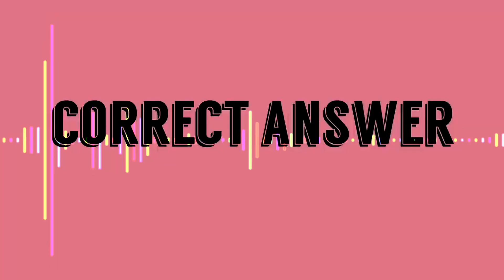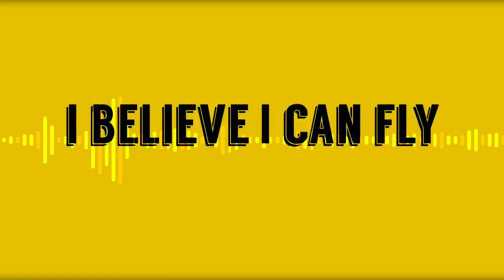Funny Sound Effects for Youtube Videos - Royalty Free Sound | No Copyright Sound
Unizic - No Copyright Music for Videos. A copyright free music for content creators.

Funny Sound Effects for Youtube Videos are great for use in commercials, business, presentations, background, openers, advertising, youtube, wedding, festival, family, nature videos, and video hive projects!

You are welcome to use this Funny Sound Effects in your videos. Copyright Free!
It means you can monetize your videos.

►Instructions:
2. Leave a comment here
3. Don't forget about the credits in the description of your video. (you can copy the info below)

You’re free to use this sounds in any of your YouTube videos, but you MUST include the following in your video description (Copy & Paste):

Inspiring by Ikson Spring - Funny Sound Effects for Youtube Videos, No Copyright Music